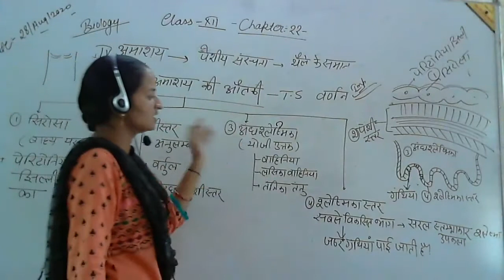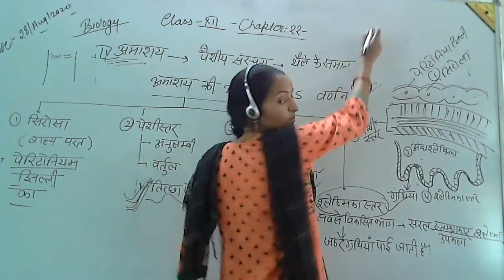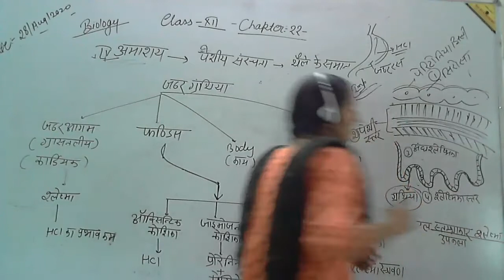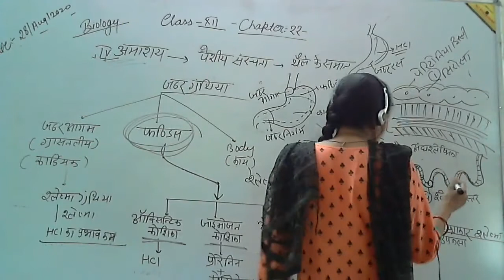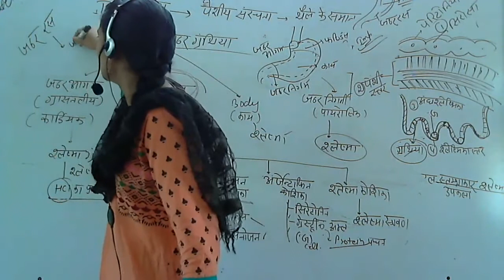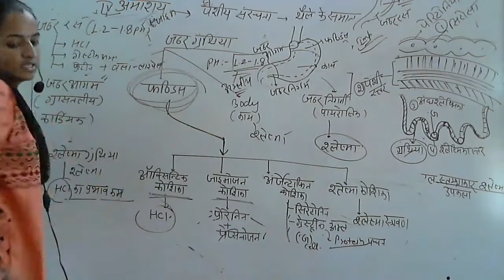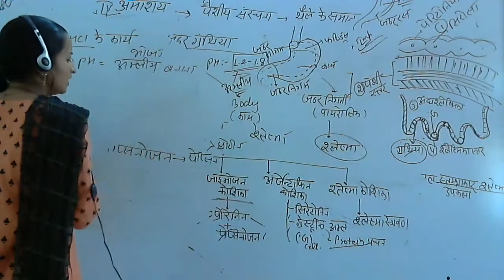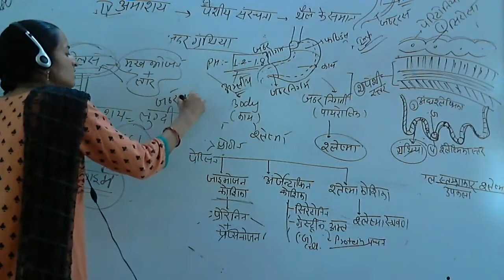वर्ग 12. अध्याय 22 पेट का अनुप्रस्थ भाग